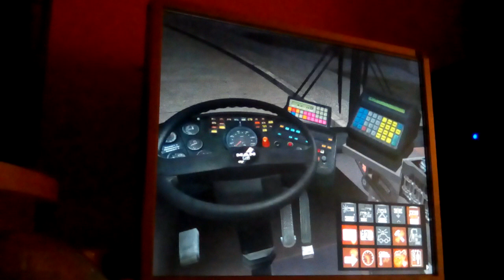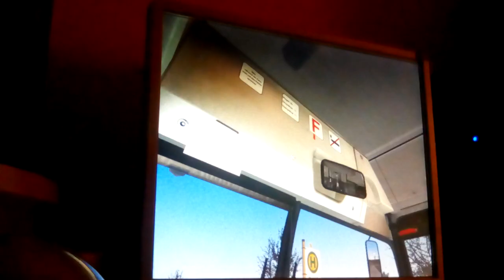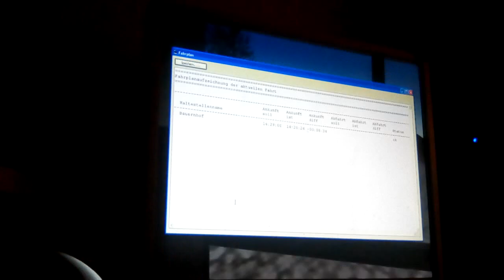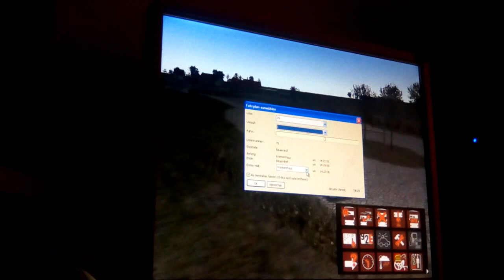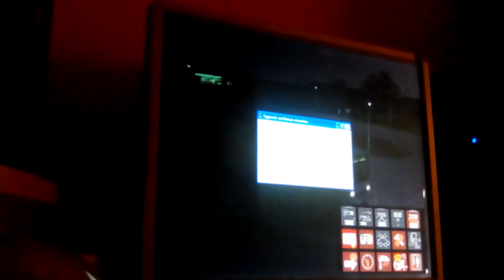Újra omsi 2-es vidi